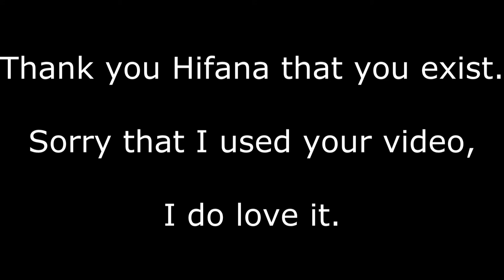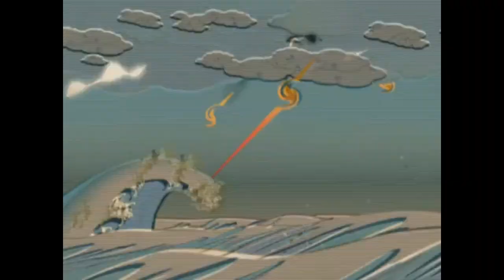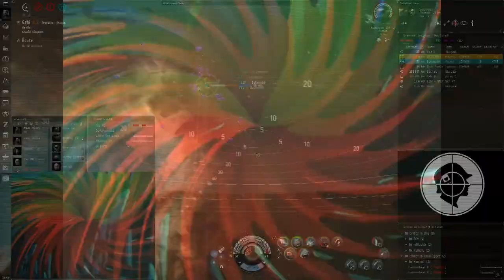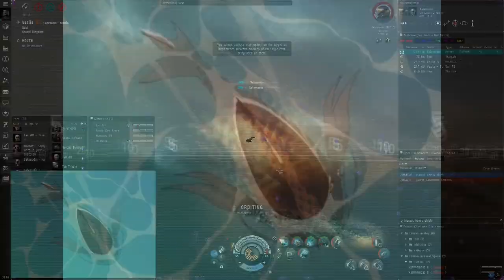Hifana - Wamono (Project.Mayhem. EVE Online PVP storyline re-edit)